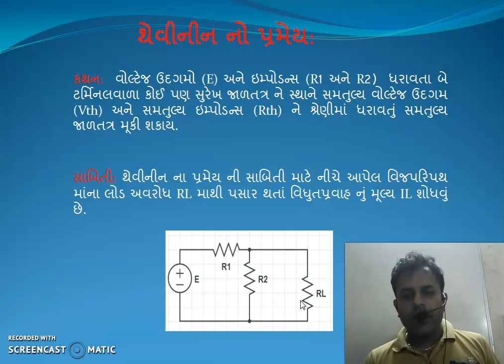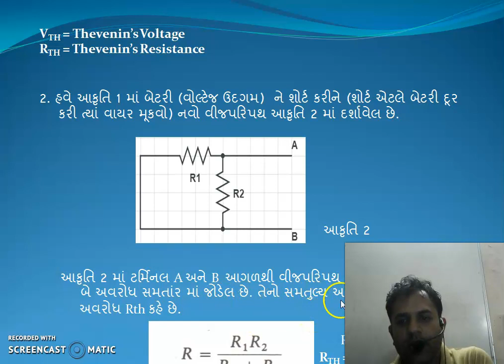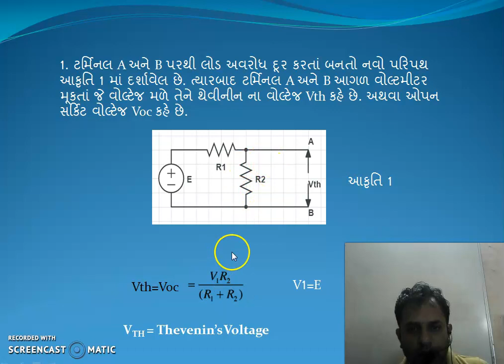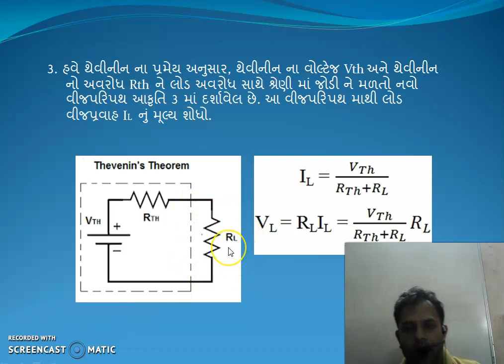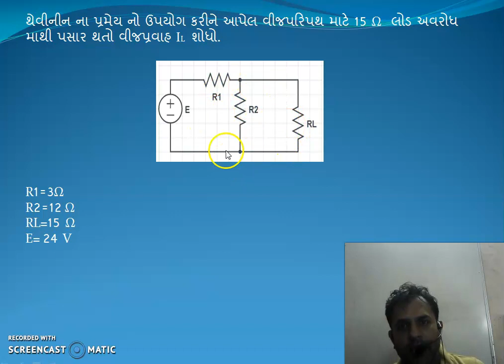SYBSc SEM 3 PAPER 5 UNIT 3 "thevinin theorem"